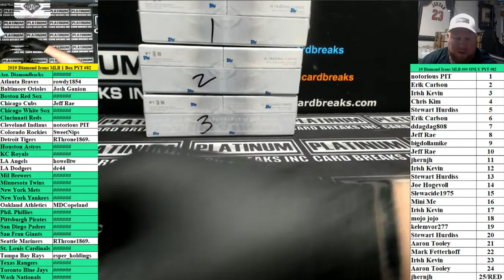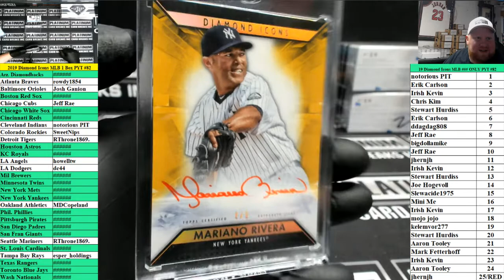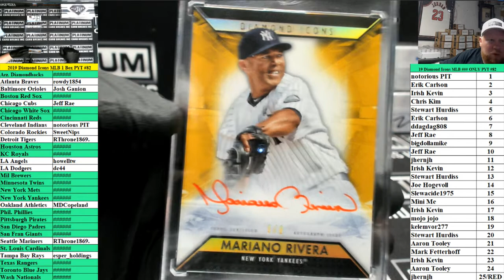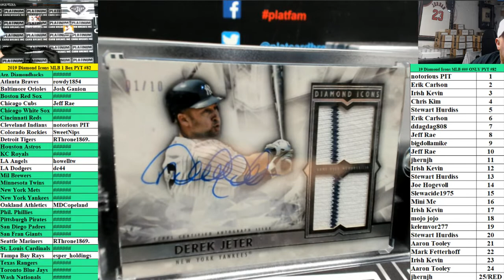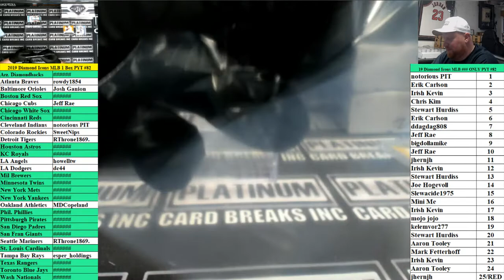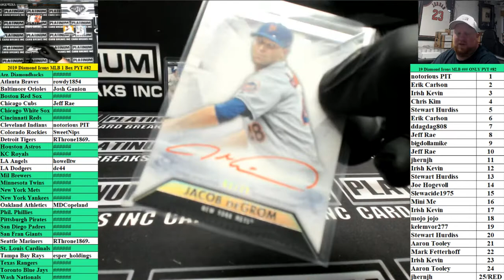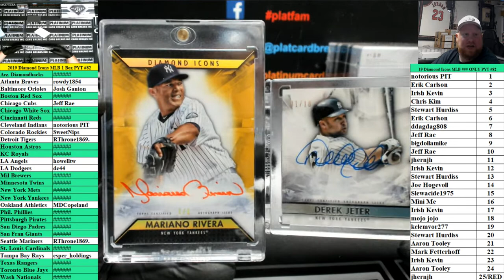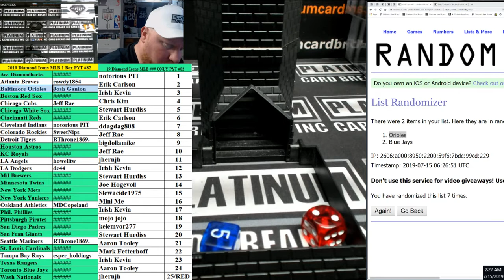2019 Topps Diamond Icons Baseball 1 Box PYT #82